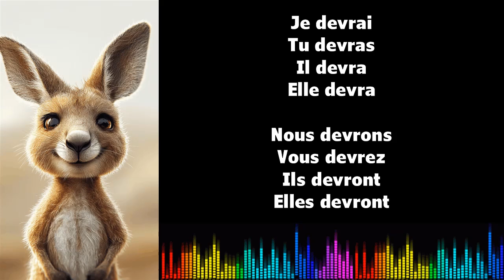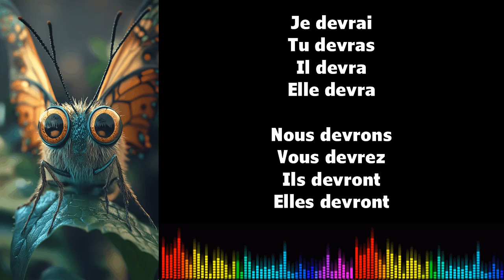♫ Imparare il francese ♫ Coniugazione I DEVOIR I Futur Simple